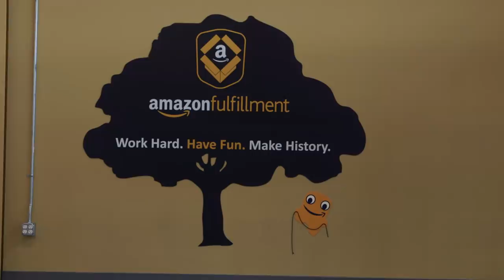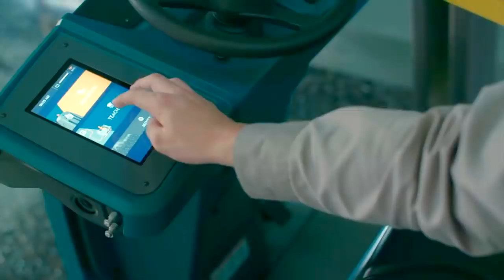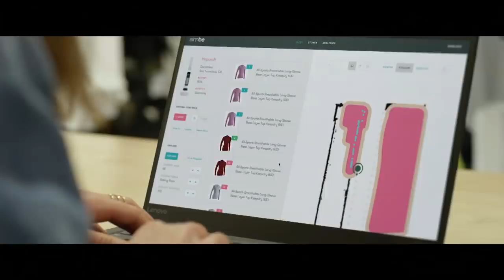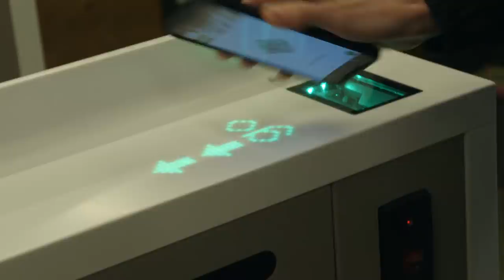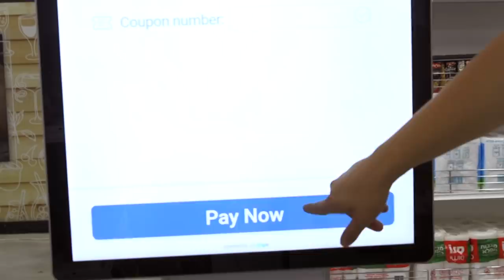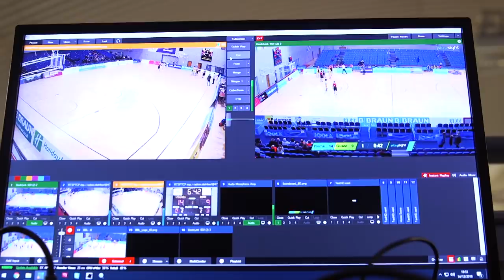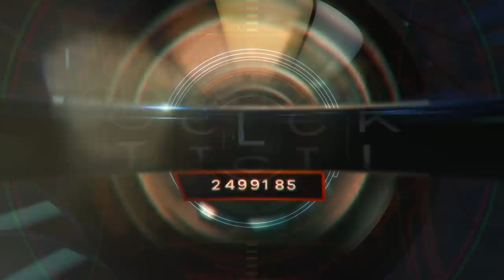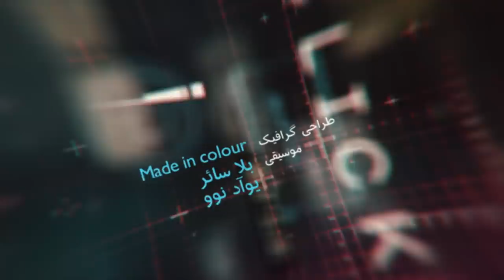همه چیز درباره فروشگاه‌ها و ربات‌های انبار آمازون؛ کلیک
در برنامه این هفته خواهیم دید ربات‌های چطور انبارهای آمازون را به تسخیر خود در آورده‌اند، فروشگاه‌های بدون فروشنده آمازون گو چگونه کار می‌کنند، هوش مصنوعی چطور می‌تواند آینده پخش بازی‌های ورزشی را تغییر دهد و به سراغ بررسی یک گیم می‌رویم که شخصیت‌هایش را در کارتون‌های دوران کودکی دیده‌ایم.